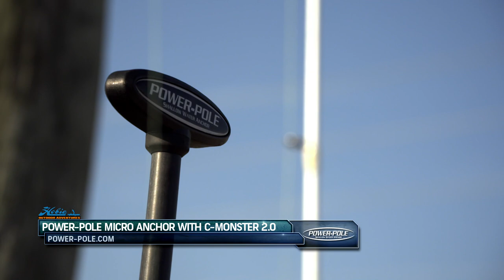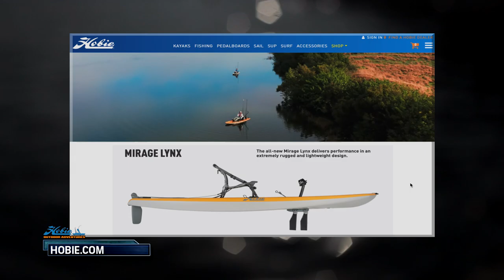Trout, Snook and Redfish | S11E01 | Hobie Outdoor Adventures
We meet up with longtime friend Jerry McBride to test out a new fishing kayak on a beautiful bayou waterway filled with grass flats, channels and mangrove edges. It’s the perfect area to fish from a Hobie and it's loaded with fish!